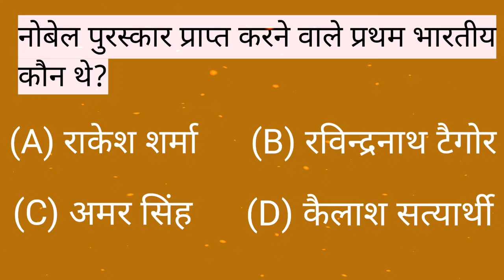नोबेल पुरस्कार प्राप्त करने वाले प्रथम भारतीय कौन थे